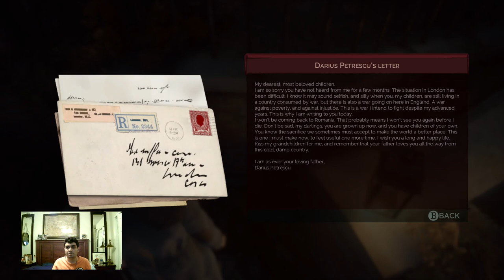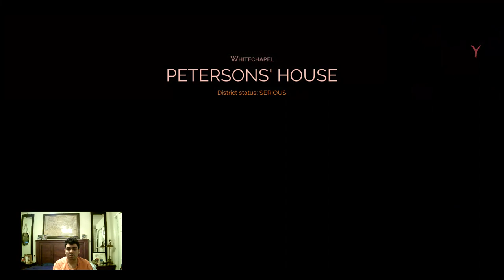Let's Play Vampyr Part 3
• Chapter 2: White Coat
- Night Shift
- A Rat in the Hospital
- Blackmail in Whitechapel
(Once I use [CHARM] on Dorothy, she will be missing and will become a Skal.)

Investigations
• Claustrophobia (Newton)
• Wrong Target (Thelma) (Since I’ve leveled up, I'm ready for payback against those annoying Priwen dudes that are a higher level than me!)

Citizens We've Cured
• Clayton Darby (Fatigue)
• Cristina Popa (Fatigue)
• Richard Nithercott (Cold)
• Darius Petrescu (Bronchitis)
• Harry Peterson (Fatigue)
• Albert Palmer (Fatigue)